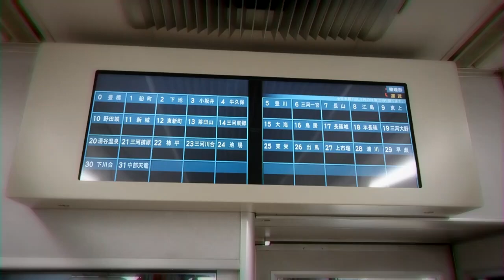冷やし船町Positive2019【素材配布】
今回のものは少し特殊な形態を取ろうと思います。
動画素材とこの音声を配布しますので、
自由に映像を作っていただければ、
と思います。
偉そうに言える身ではありませんが
みなさんの技術の成長に役立てれば、という所存です。

また、赤羽リスペクト版(SHIP TOWN)も作成いたしました。
音源はこちらから。(どちらからでもDL可能です)